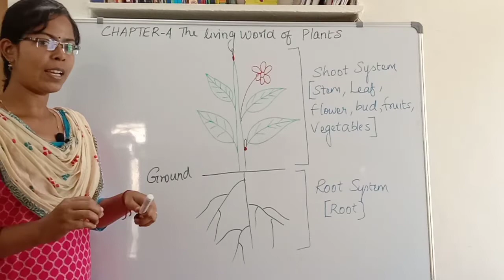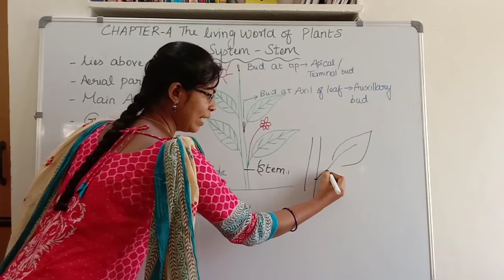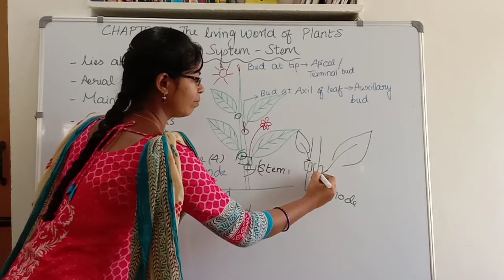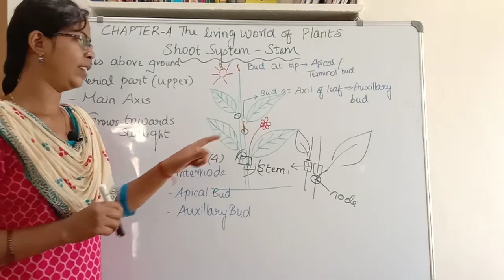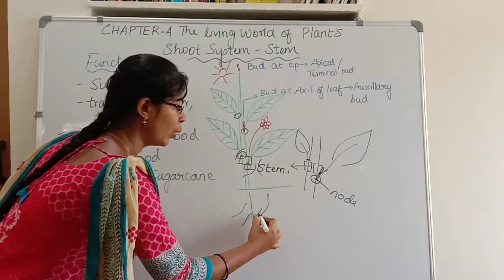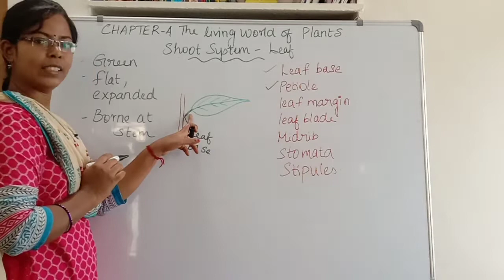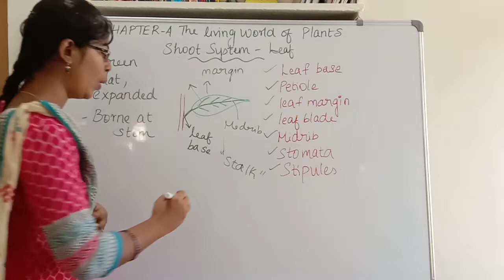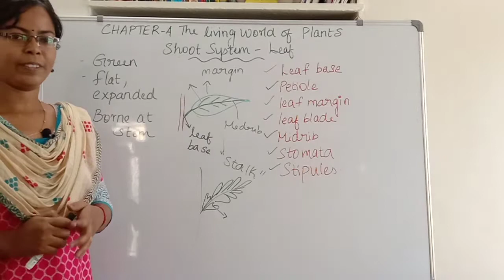The Shoot System and its function in plants| Learn Science Easily in Tamil| Std 6 Science |Term 1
The Shoot system and its functions in plants | Learn Science Easily in Tamil | Std 6 Science | Term 1| Chapter 4

Which part of plant can be seen in a shoot system ?  Answer : Stem, leaf, flower, bud, fruits, vegetables.

Generally Stem 1. Aerial part
                            2. Main Axis
                            3. lies above the ground.
                            4. Grows towards sunlight.

Node : It is the part of stem where the leaf arises.
Internode : It is the part of stem between the two successive nodes.
Apical / Terminal bud : If the bud is seen at tip of stem.
Auxillary Bud : If the bud is seen at the auxillary of the leaf.

Functions of stem :-
                1. Support branches, leaf, fruits, flowers.
                2. Transport water, minerals from the root to upper aerial plant parts.
                3. Transport prepared food from leaces to other part of stem.
                4. Stores food in case of sugarcane.

Generally Leaf 1. Flat expanded structure.
                           2. Borne at the node of stem.

Functions of leaf :-
                  1. Prepare food by photosynthesis.
                  2. Help in respiration.
                  3. Carry out transpiration.

You are going to get continuous videos on Science from Standard 6 to Standard 12.